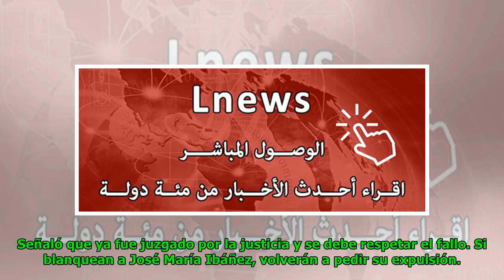HC mantiene respaldo a Ibáñez: "Hoy no se vota" Global Now TV